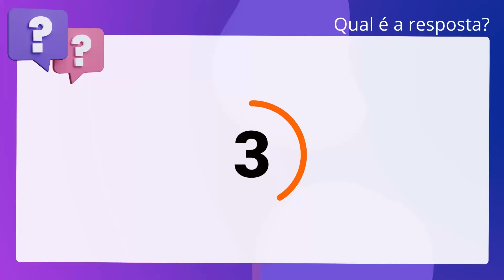QScon Direito: [Arts. 14, § único, e 43, RCCN] CESPE 2012 - Analista Legislativo (Câmara dos Deputad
Arts. 14, § único, e 43, RCCN | CESPE 2012 | Analista Legislativo | (Câmara dos Deputados)

Em sessão do Congresso Nacional destinada à apreciação de determinadas matérias,. os votos da Câmara e do Senado serão tomados conjuntamente, quando da votação do. Plenário.

Gabarito: Falso